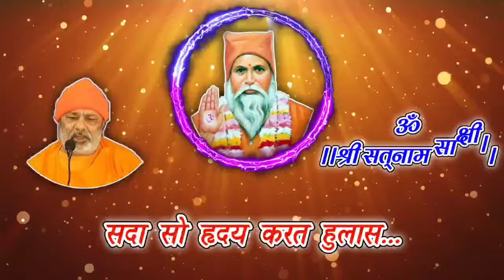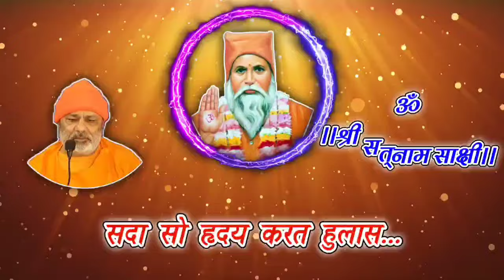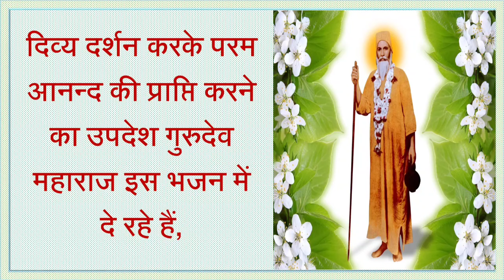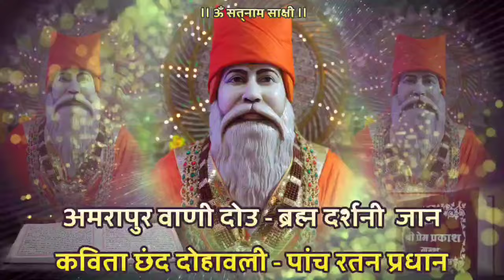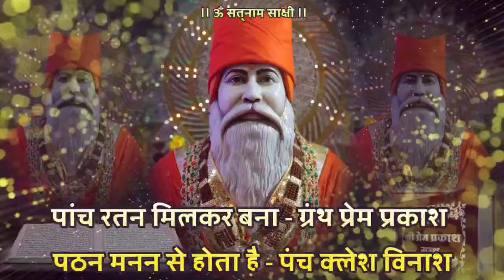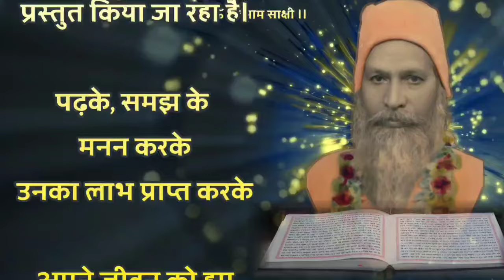Satguru Vachnamirt Saar Amrapur Vaani Hindi Bhajan 119